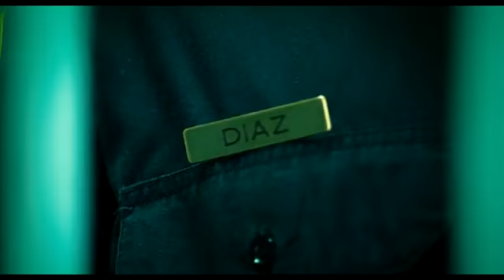Breakaway Theatrical Movie Trailer